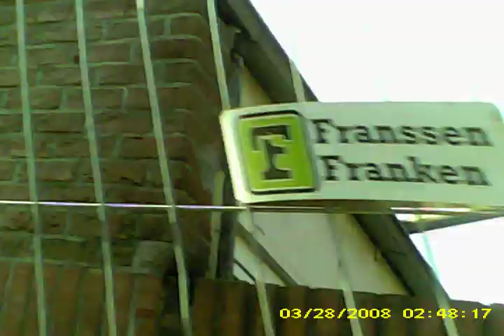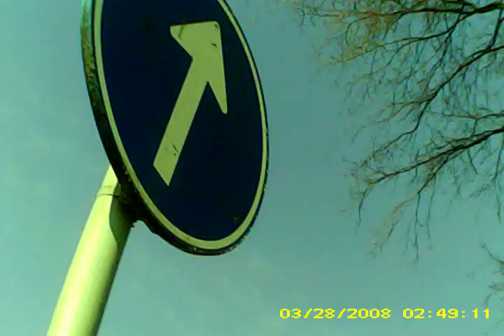sittard 17 maart 2015 spy mini cameraSUNP0004